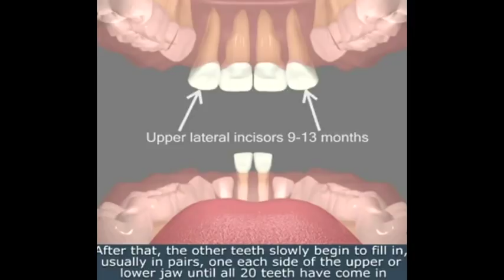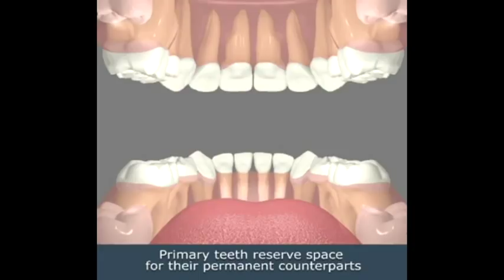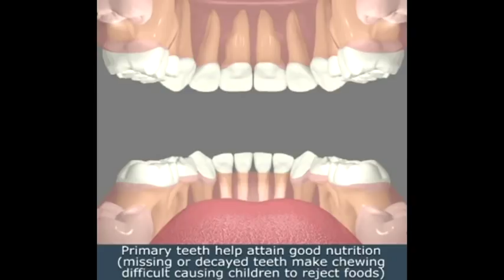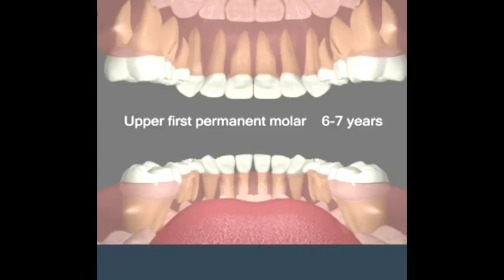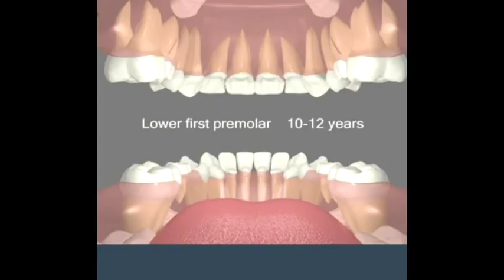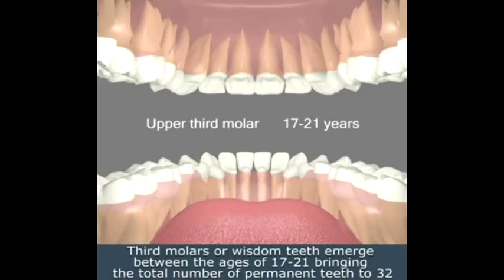The process of growing baby teeth to adult teeth: Encino Dentist Office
How does a child develop teeth?

This video explains the natural process that a child experiences. Pediatric dentistry is a speciality of Dr. Philip Farzad with nearly twenty years of dentistry in the Encino area.